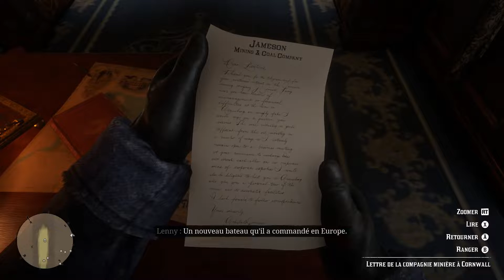RED DEAD REDEMPTION 2 PC #03 | Qui est donc Leviticus Cornwall ?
Ce jeu contient une mention PEGI 18

► Me Soutenir :
🎮 Games Planet : Achetez vos jeux à prix réduits en utilisant mon lien partenaire ou en ajoutant en ajoutant ?ref=akse à la fin d'un lien Gamesplanet !

| Notes |
► Développeur : Rockstar Games
► Éditeur : Rockstar Studio
► Date de sortie : 05 novembre 2019 (PC) / 26 octobre 2018 (PS4 / XBoxOne)